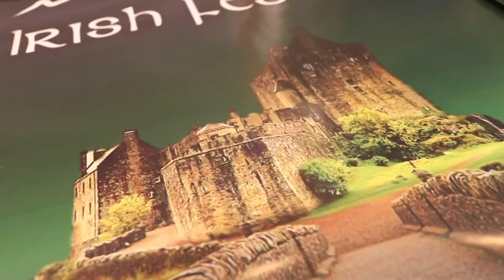A Notaresco il 4° Irish Festival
Full immersion nelle atmosfere irlandesi dall'8 al 10 settembre a Notaresco di Teramo. Al via la quarta edizione dell' "Irish Festival in terra d'Abruzzo", un evento particolarmente atteso dai tanti appassionati dell'Irlanda e delle sue tradizioni